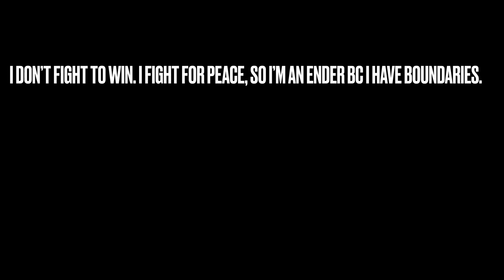I Chose Courage Over Comfort like Brené Brown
Had a case of the feels following a heated moment, couldn’t accurately recall anything concrete for Brené Brown - but thought of her. It was completely spur of the moment, so. Mmmmhmmm. That was that and sorry if this was gross😳🧐 It’s my intention to aim toward growth from the outside as well as in. Balancing lots between landing a job that’s better suited for me, coming in as a newbie YT content creator in 2021, self-care, social life (in this era😂😷), and everything else in between. Here’s to the ongoing “forwardness” of owning up to who you are. As Brené Brown said, “true belonging… requires you to be who you are.” I’m not terrified of joy (as she states on Netflix) however, if anything I defend mine maybe a bit “too aggressively” for some.

Contrastingly, Missy taught me the importance of knowing when to stop. In this case, simply to stop pleading with someone I greatly love to see my point of view. I would’ve happily exchanged shouts, but the mindfulness & integration I’ve been practicing blocked me from firing back. I hated it because it hurt, but peace is everything to me, so I just can’t fire back. Yet, my body won’t stay still in conflict, so it asserts me by walking to terminate conflict. De-escalating a loved one is draining (bc they never wanna stop talking💩). The vulnerability used to be not letting it burn when a loved one was upset because I never want them in turmoil. The vulnerability now is letting it burn when there is upset because our behavior is completely up to only ourselves, no matter how well or how long we know each other.

Good lookin’ out Chris Cornell for Soungarden’s Superunknown album. The title sums up… a lot😝👏🏻

Anyway, may all this help you. May it find you well. And may you be well😊✅

Netflix:
Brené Brown The Call to Courage

If you scroll to the playlists tab on this channel you will find a Music playlist. Feel free to roam it👏🏻

Crisis Text Line:
Free 24/7 support for those who are feeling blue. Text 741741 from anywhere in the US to text with a trained Crisis Counselor.

ACCESS Line:
The ACCESS line serves as the primary entry point for mental health services with the Los Angeles County Department of Mental Health. Services provided by ACCESS line staff include: Mental health screening and assessment, referral to a service provider, crisis counseling, mobilizing field response teams, and linkages to other resources.
For 24/7 help, please call our ACCESS Line at (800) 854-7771Website

Knowledge is your bestie!

Bessel Van Der Kolk is a Traumatic Stress Researcher BADASS. You’d do yourself a massive favor if you hear him.

Have a read or listen to audiobooks on Audible!

Techniques of Grief Therapy (Series in Death, Dying, and Bereavement)

This one’s really cool. Helps me out a lot😊

If your sorrow is specifically tied to pet grief like me, this article helped me understand the severity of how badly I was struggling after losing my girl:

'Grief is Grief': Why the Death of a Pet Can Feel Worse than Losing a Human Loved One

The Art of Racing in the Rain by Garth Stein is the most unforgettable and heroic dog story I’ve ever read. When it rained the day Missy died, I drove home under pouring rain. Tearfully thought of the book and how my Missy was no longer bound to a body with no opposable thumbs😇